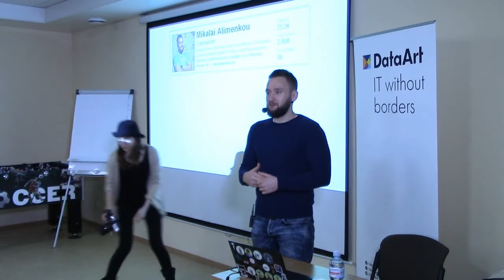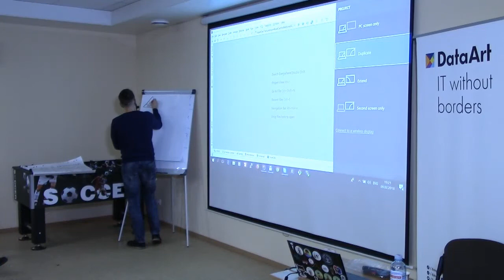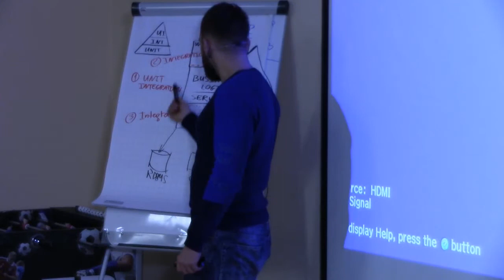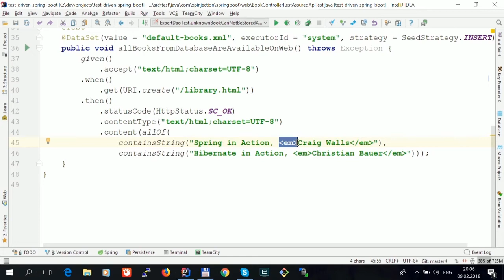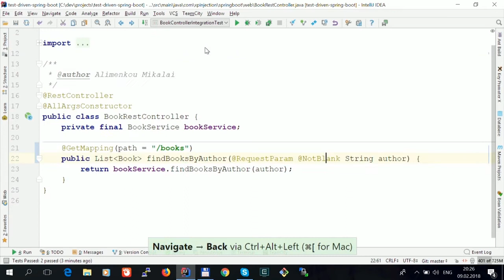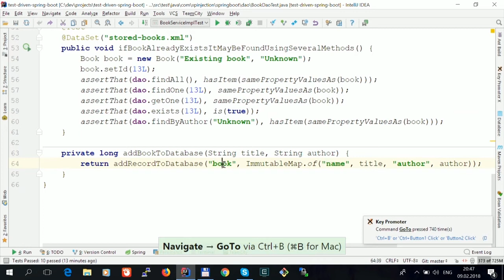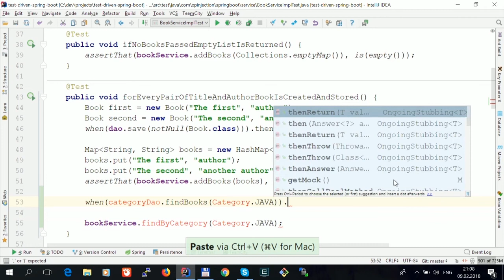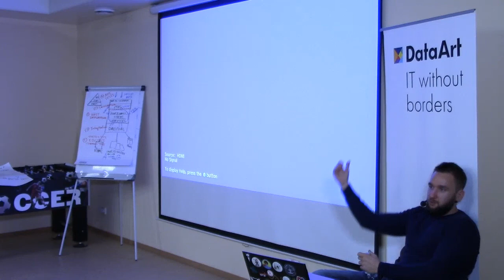«Тестирование приложений для Java-разработчиков». Николай Алименков, EPAM.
О докладчике:

Николай Алименков, EPAM.
Практикующий Java-техлид и Delivery Manager. Эксперт в разработке на Java, Agile-практиках и управлении проектами. Разрабатывает на Java более 12 лет, специализируется на разработке сложных распределенных масштабируемых систем. Организатор и идеолог конференций Selenium Camp, JEEConf, XP Days Ukraine и IT Brunch.

О докладе:

В современном мире разработки все осознают пользу тестирования. В теории, большая часть Java-разработчиков даже понимает, что нужно писать модульные и интеграционные, а еще лучше — и функциональные тесты. Но в воздухе повисает основной вопрос — «как?». Ведь в реальной жизни не все так просто, как в примерах, найденных в интернетах.

Быстрый поиск:
0:00 Вступление
1:34 Презентация Николая
4:00 Ожидания аудитории от презентации
16:58 Unit vs. Integration test
58:06 Как это выглядит в живую?
2:19:02 Load и performance